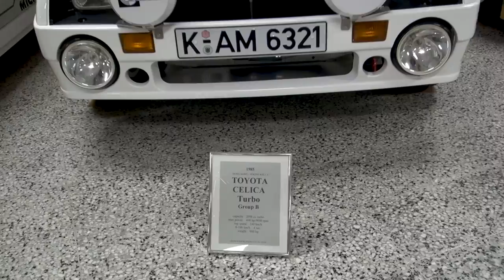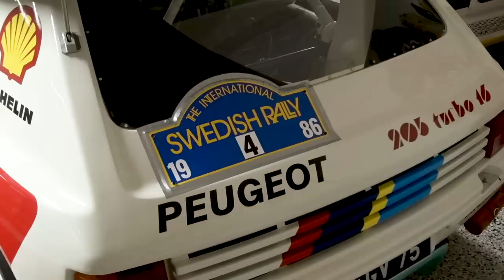Lopetin ralliurani liian aikaisin | Juha Kankkunen | KAASUJALKA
Kaasujalka on AlfaTV:n autoiluaiheinen makasiiniohjelma. Sarjan viides kausi alkoi lokakuussa 2019.

Juha Kankkunen on rallin nelinkertainen maailmanmestari. Huikean uransa jälkeen legenda on osallistunut erilaisiin näytösajoihin ja pitänyt nimeään kantavaa ajokoulua. Kankkunen on myös kerännyt maatilalleen Laukaalle huikean kokoelman uransa ikimuistoisimpia ralliautoja.

Kokoelmasta löytyy muun muassa Toyota Celica TCT, Peugeot 205 Turbo 16 E2, Lancia Delta Integrale 16V ja Toyota Celica Turbo 4WD.

Hyväntuulinen Kankkunen muistelee haastattelussa uran eri vaiheita. Hän kertoo, kuinka pääsi ajamaan jo kymmenvuotiaana isänsä rakentamalla jääradalla.

– Ensimmäinen oma autoni oli isän sedältä ostettu Kuplavolkkari. Tietenkin ajoin aiemmin jo äidin Anglialla ja isän Escorteilla, Juha Kankkunen sanoo.

Suomalainen vakuutti monet ajotaidoillaan, kun hän voitti Safari-rallin vuonna 1985. Pian sen jälkeen Peugeotin tallipäällikkö Jean Todt tarjosi hänelle töitä maailman parhaan auton ratista.

– Minulla oli jo jatkosopimus Toyotan kanssa, kun Jean Todt soitti yhtäkkiä. Ajattelin, että mitä hemmettiä nyt teen. Toyotan tallipäällikkö sanoi minulle, ettei haluaisi päästää noin nopeaa poikaa minnekään, mutta jos hänelle tarjottaisiin maailman parasta autoa, hän ei miettisi hetkeäkään, Kankkunen naurahtaa.

Heti seuraavalla kaudella rallilegenda voitti ensimmäisen maailmanmestaruutensa. Viimeisen tittelin Kankkunen saavutti vuonna 1993.

– Voitin viimeisen rallini 40-vuotiaana, Subarulla vuonna 1999. Vauhti riitti kärkeen koko ajan, joten ikä ei ollut hidaste. Jossain vaiheessa kuitenkin motivaatio tuli vastaan. Jälkeenpäin ajateltuna olisi pitänyt ajaa vielä pari vuotta pitempään, Kankkunen myöntää.